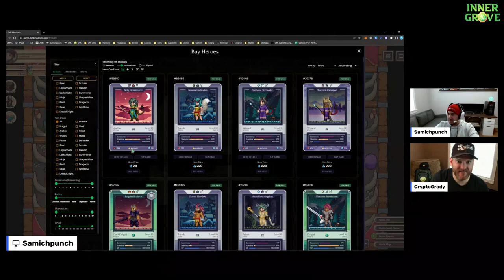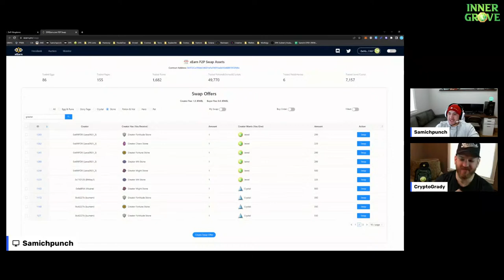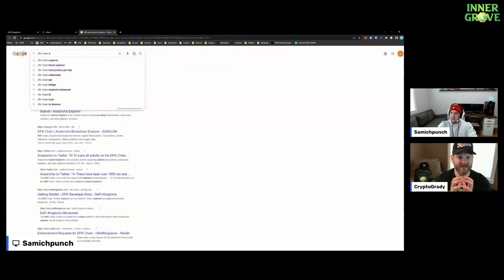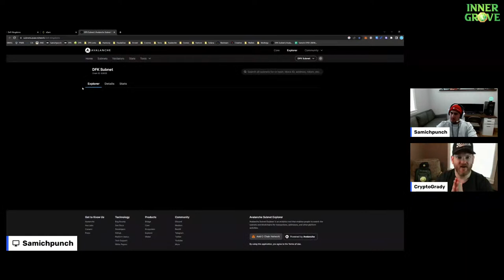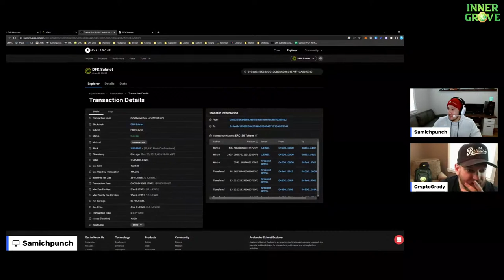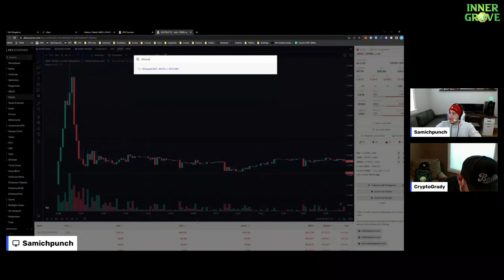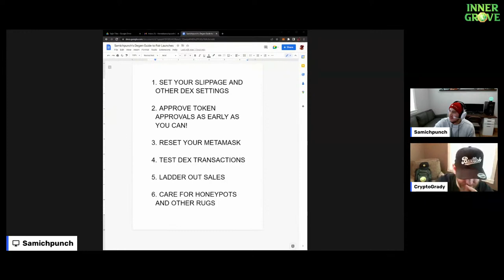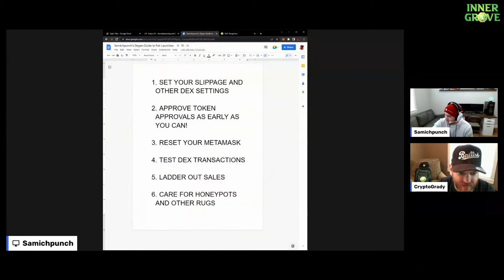Optimizing DFK Stats and How to Not Miss the Moon Plays with the Inner Grove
Join us as we discuss current events in DFK, strategies we are thinking about with the legend himself, Crypto Grady.

This show is unaffiliated with Kingdom Studios and the DeFi Kingdoms project. None of the views expressed herein are the views of the DeFi Kingdoms team.

Shout out to community member Jalex for the intro music!

Contents of video:
0:00 Welcome and Sponsor
4:14 Samchpunch Stat Optimization
12:00 Dark Summoning Benefits
13:30 Tips for Optimizing Stats
24:47 Duels
34:34 - Samich AMA Articles
38:30 - Inner Grove Back
43:00 Our Strategies
50:30 Item Strats
1:06:32 How to Degen a Fair Launch